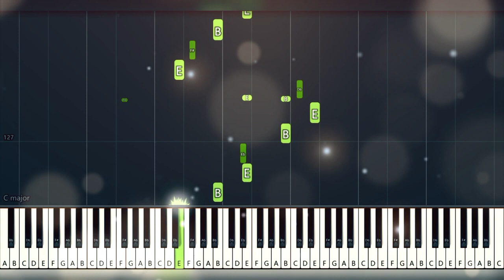Coldplay - Viva La Vida | Costantino Carrara | Piano Cover | Piano Tutorial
PS：The tutorial primarily emphasizes the sequence of finger movements. In some of my videos, some octaves in the tutorial are used to reinforce the feeling, and you can omit some octaves while playing.